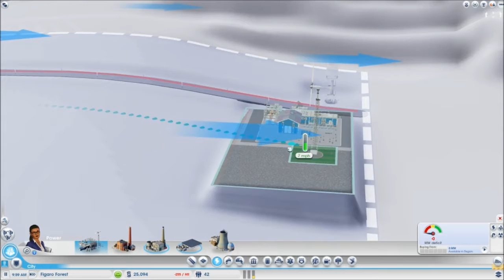Lets Play SimCity Episode 1 Mayor Ginger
lol these people are all screwed